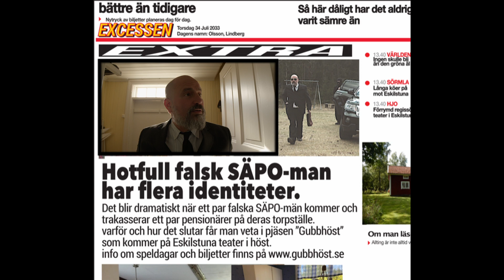GUBBHÖST på Eskilstuna teaternPremiär den 26/10. Biljetter mm på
I korthet:
Olsson och Lindberg har varit vänner sedan barndomen. Varje höst de senast 40 åren har de besökt den gemensamma sommarstugan i skogen för att stänga ned den inför vintern, de kallar detta för sin 'Gubbhöst'. I år blir dock allt annorlunda när ett gammalt svek avslöjas och de får ett ovälkommet besök av 'men in black'.

Spelas den 26/10 2/11, 5/11 samt 8/11 på stora scenen i Eskilstuna. Missa inte höstens teaterevenemang, beställ dina biljetter nu på